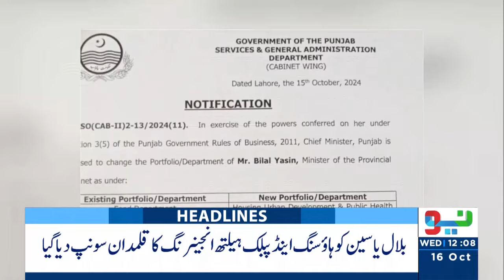BIG Day For Pakistan | SCO Summit Begins | Headlines 12 PM | 16 Oct 2024 | Neo News | J191W